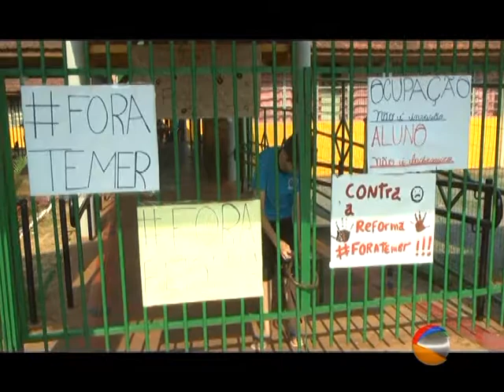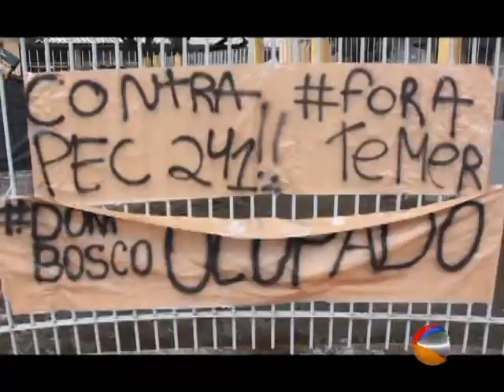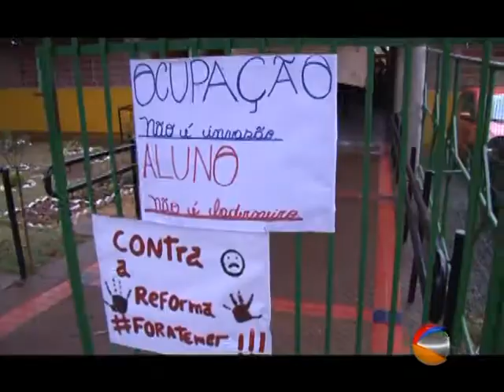PROMOTOR DE JUSTICA FALA A RESPEITO DA OCUPAÇAO DOS COLEGIOS